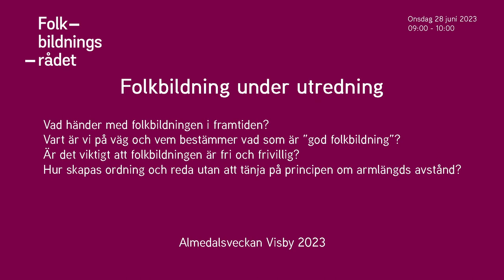Panelsamtal i Almedalen 2023: Folkbildning under utredning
Vad händer med folkbildningen i framtiden? Folkbildningsrådets styrelse har tagit beslut om en ny statsbidragsmodell för studieförbunden och det pågår en statlig utredning av hela folkbildningen. Vart är vi på väg och vem bestämmer vad som är ”god folkbildning”?

Medverkande:
Christer Nylander, särskild utredare, Styrning och uppföljning av folkbildningen – vägval inför framtiden
Anna Ekström, ordförande Rörelsefolkhögskolornas intresseorganisation (RIO), tidigare Sveriges utbildningsminister
Stefan Bergh, generalsekreterare, Riksidrottsförbundet och SISU Idrottsutbildarna
Maria Graner, generalsekreterare, Folkbildningsrådet
Carina Söderlund, profilområdesansvarig samhälle, Studieförbundet Bilda i Sundsvall
Markus Svensson, linjeledare allmän kurs, Gotlands folkhögskola

Moderator: Thor Rutgersson, presskommunikatör, Folkbildningsrådet

Folkbildningsrådet spanar mot framtiden med ny statsbidragsmodell och mer fokus på kvalitet och bedömning. Är det viktigt att folkbildningen är fri och frivillig? Och hur skapas ordning och reda utan att tänja på principen om armlängds avstånd? I vårt panelsamtal samtalar makthavare kring folkbildningens framtid – men deras tankar kommenteras också direkt av representanter för folkbildningen som arbetar nära den faktiska verksamheten.